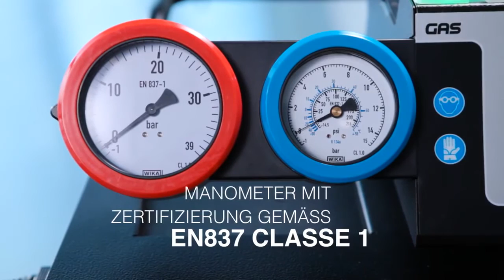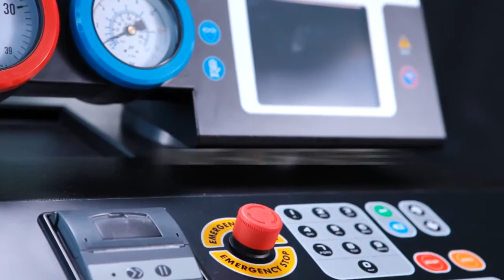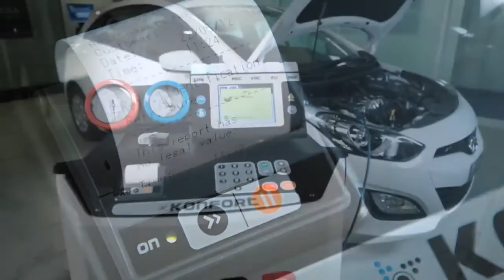Texa Konfort 770S OEM für R1234yf Klimaservicegerät / Klimawartungsgerät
Texa KONFORT 770S weist exklusive technische Lösungen auf, unter Einhaltung der von den deutschen Fahrzeugherstellern geforderten Spezifikationen hinsichtlich Sicherheit, Zuverlässigkeit und Leistung entsprechend den neuen CEE-Richtlinien für Kältemittel.